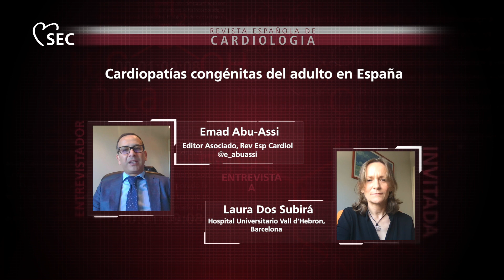Cardiopatías congénitas del adulto en España. Laura Dos Subirá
Entrevista a la Dra. Laura Dos Subirá sobre su artículo “Cardiopatías congénitas del adulto en España: estructura, actividad y características clínicas” publicado en el número de ocubre de 2020 en Rev Esp Cardiol.